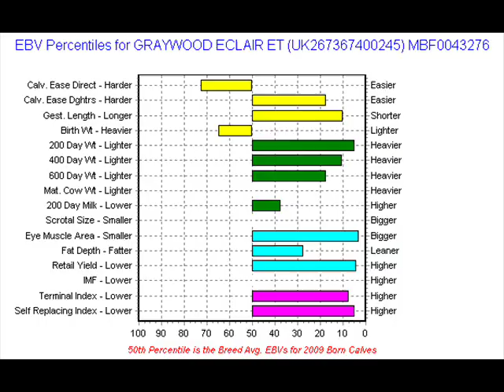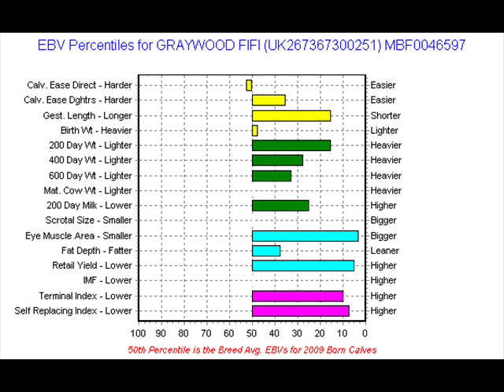Rumsden Charolais Females for sale Carlisle 14th May 2011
First calved heifer with heifer calf at foot and back in calf.
Two April 2009 ET heifers
One yearling heifer by Hofmeister ready to show.